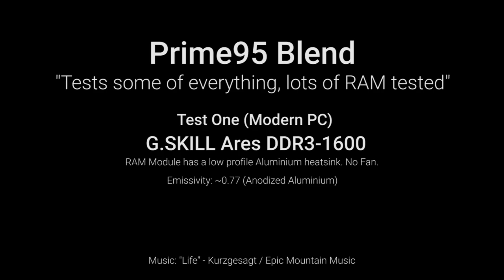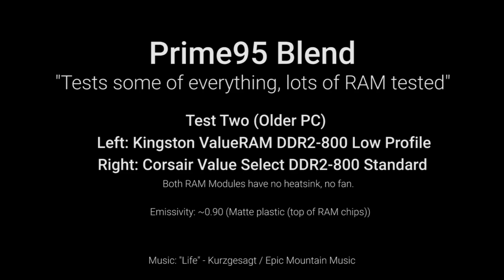RAM Heatsink effectiveness test